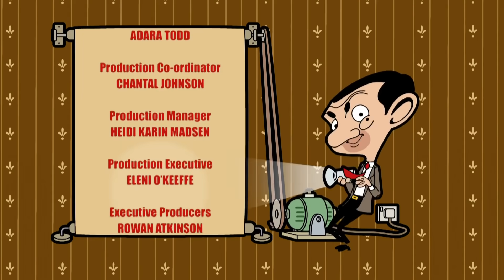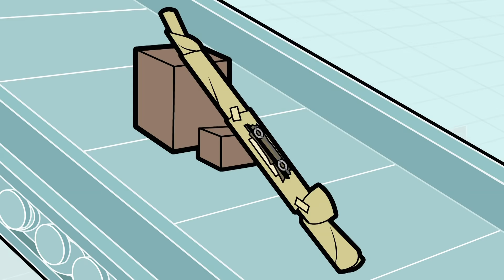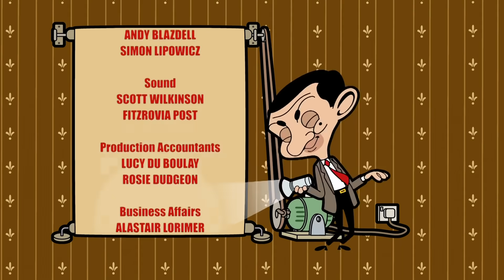Eau de Bean | Mr Bean Animated Best Moments | Funny Episode Compilation S3 | Mr Bean Cartoon World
Mr. Bean accidentally creates an amazing new perfume; but who likes it more? Mrs. Wicket or Scrapper?